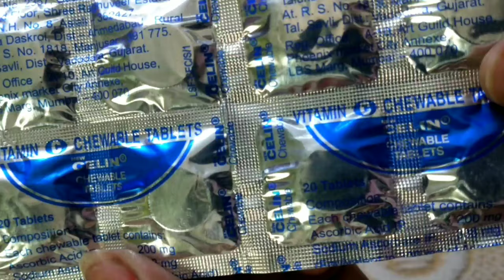Instant glow facepack | पार्टी या मेकअप करने से पहले लगालो चेहरा शीशे जैसा चमकेगा 👌🙈 💎 dazy Roy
एक बार जरूर करें जिससे आप लोगों को फायदा हो और मुझे खुशी होगी

Namaste 🙏dosto mere channel par   skin care remedy aate h Jo bahut jayada effective hota h to please check my video and support my channel and like, share and subscribe my channel thanks 🙏🥰